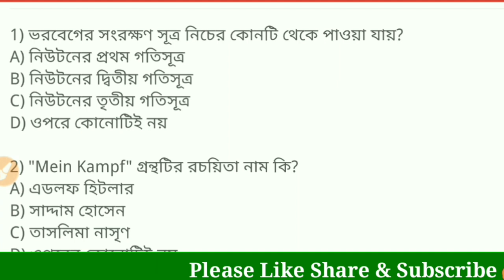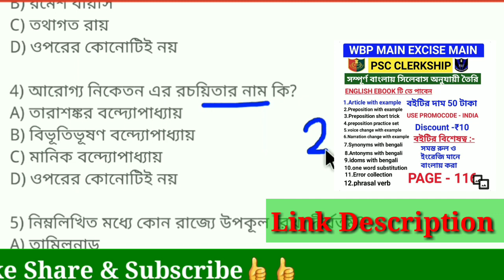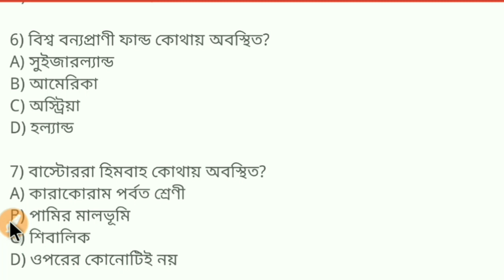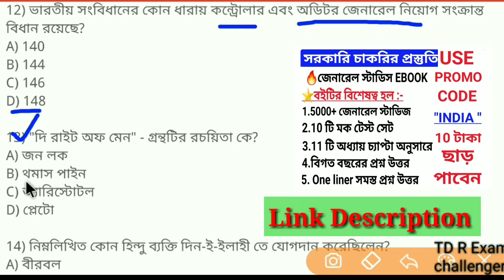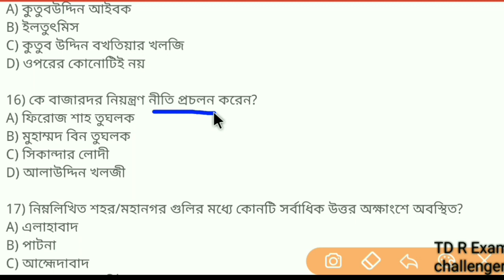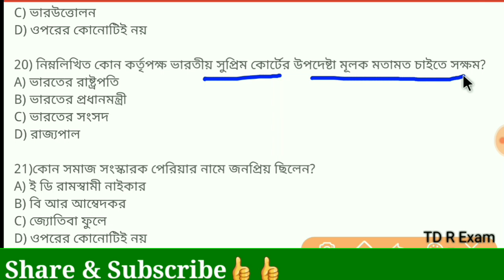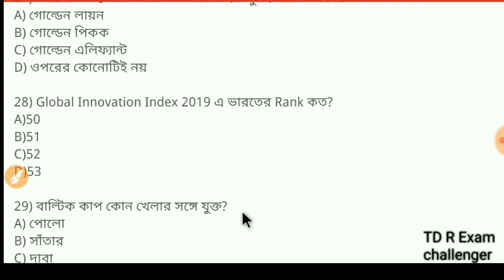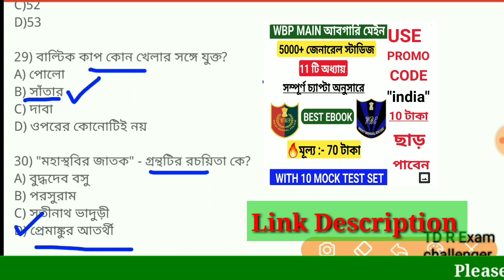আবগারি পুলিশ মেন পরীক্ষার প্রস্তুতি || Abgari police main exam class -05